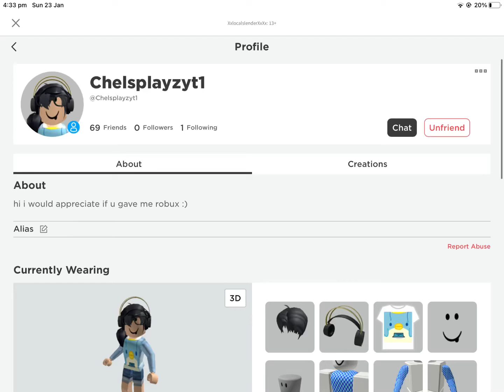Please friend her